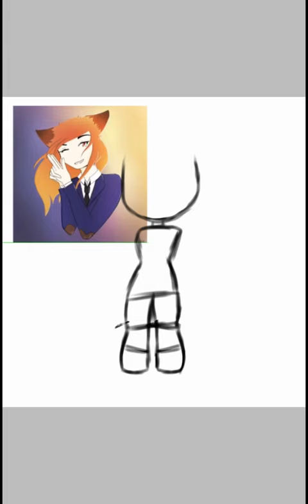ART TRADE:Shira Beautifull Art